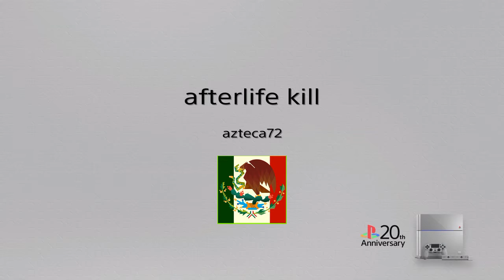War thunder ps4 Simulator afterlife kill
El me derribo y yo lo mate a el despues de muerto